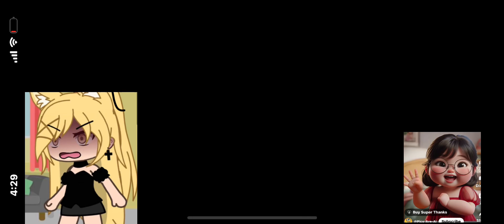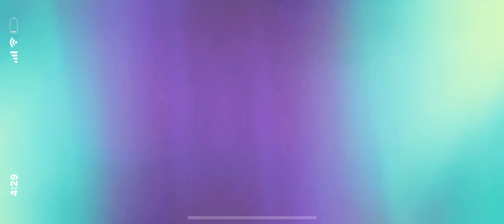￼ The 4kids song for scratch garden 🎵🎶🎵🎶￼￼ flurries - video ￼￼